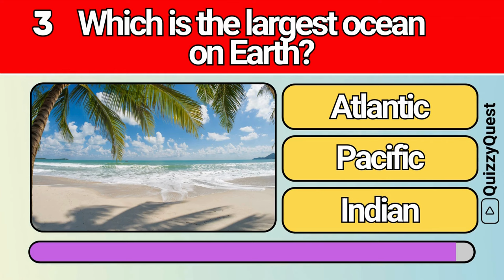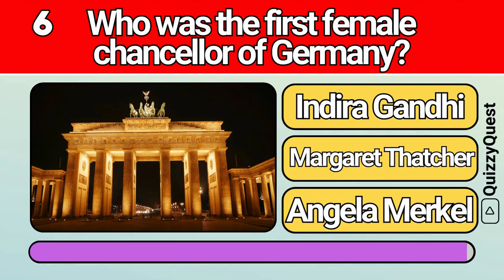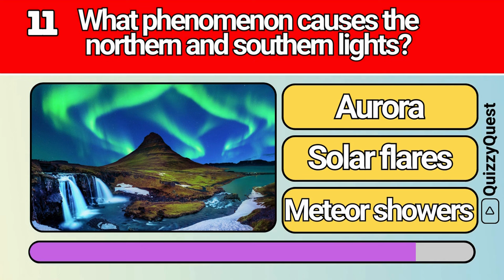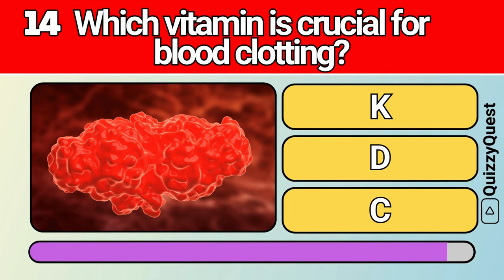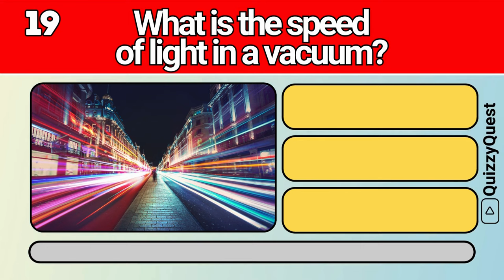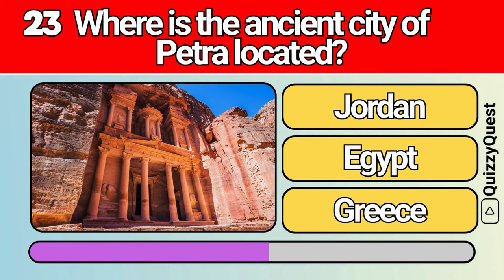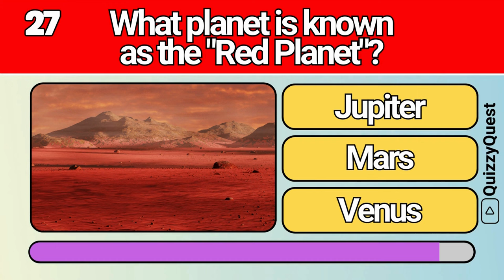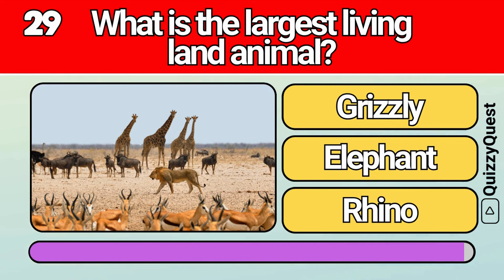General Knowledge Quiz Trivia 33 📚💡| Can You Answer All 50 Questions Correctly? 2024